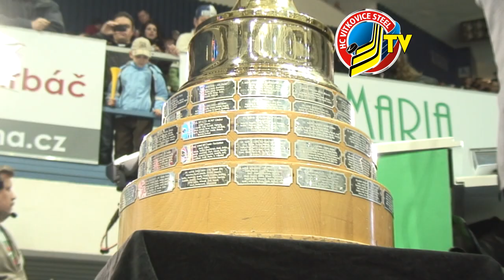Vitkovice TV 12 942011